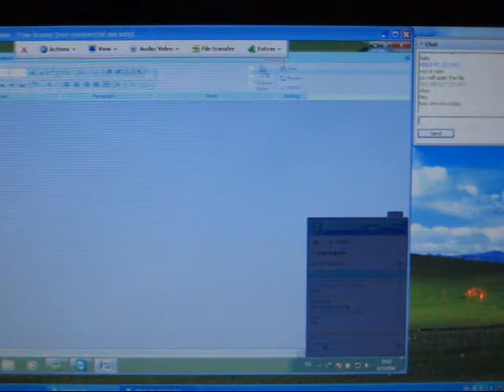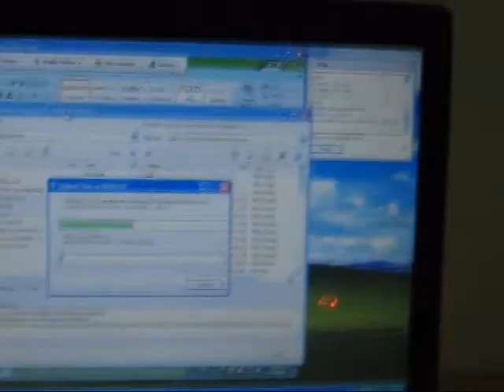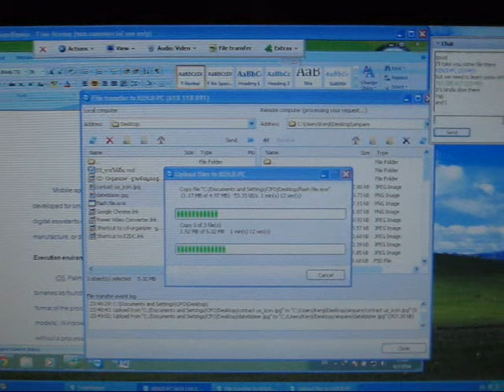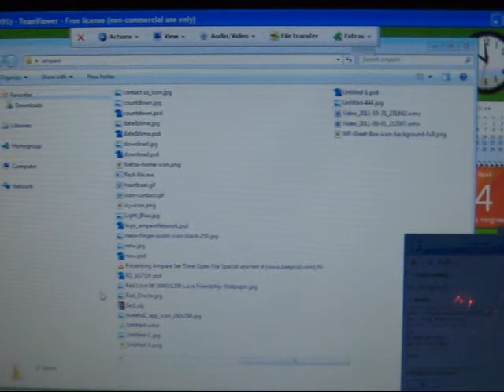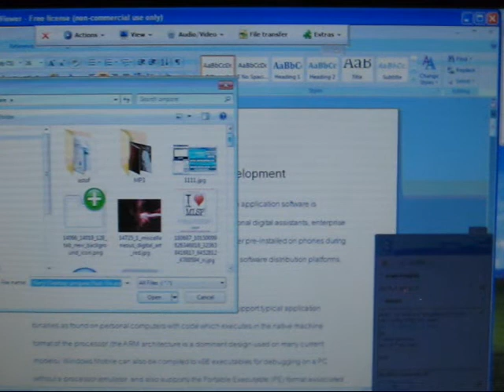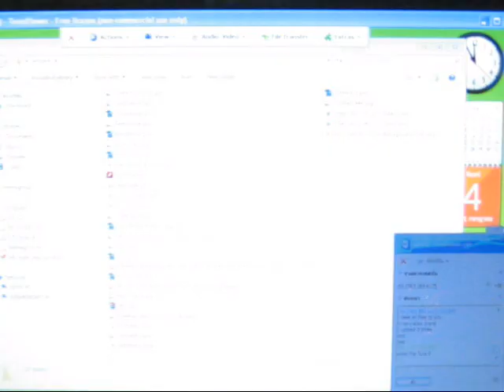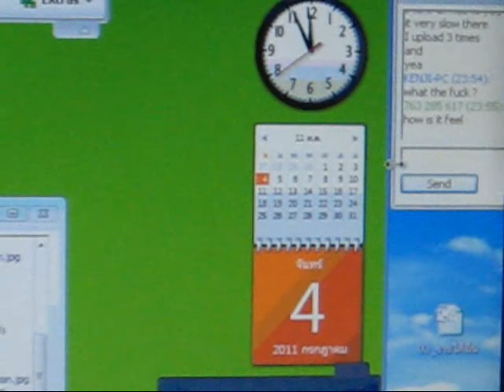Ampare STOF Special Prank : Virus Of Doom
Teamviewer is free for non commercial use